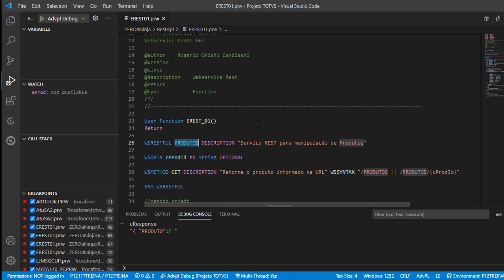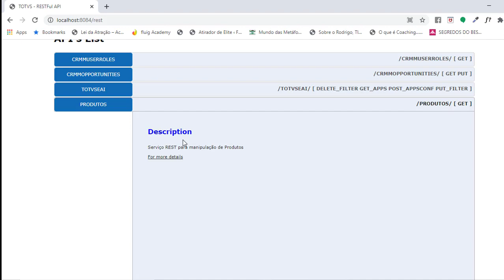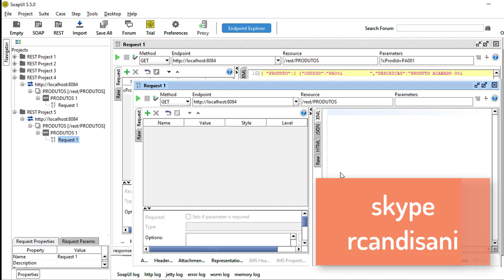Como Criar Um Projeto No SOAPUI em Rest - Dica de ninja 55 de 365 - Protheus do ZERO a Ninja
Nova série no Clube ADVPL

Sempre um vídeo novo para resolver um problema seu em relação ao Protheus

Se desejar alguma dica deixe sua dúvida abaixo que terei maior prazer em atender você :)

Hoje temos mais de 480 vídeoaulas sobre vários temas para transformar você num ninja da programação em apenas 01 aprendendo TUDO SOBRE ADVPL desde lógica de programação até MVC, workflow, webservices

Conheça a Tríade Do Sucesso do Atendimento ao Cliente:
Atenda seu cliente com maestria
Foque sua carreira nestes 3 Pilares

Pilar 1 - Tecnologia
Trilha De Suporte ADVPL

Pilar 2 - Negócios
Estoque Sem Complicação 1.0

Pilar 3 - Gestão
Coaching para profissionais de TI

Mentorias e Assinaturas
Conheça nossos planos de assinaturas Protheus do ZERO a Ninja

Programas de Coaching Para Profissionais de TI
Método CEP - O Poder Do Não Para Sua Produtividade

Método D21P - Desafio de 21 Dias Para Liberar Seu Potencial

E-book Amazon / Kindle
Lógica de Programação em ADVPL em 7 Passos

Detox Mental 21 Dias

Siga nossos canais e fique por dentro das novidades